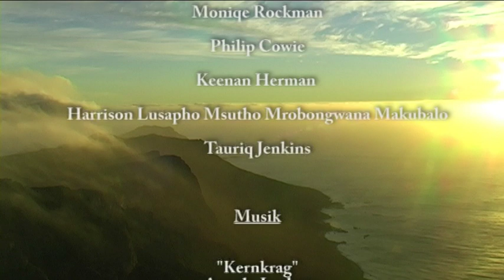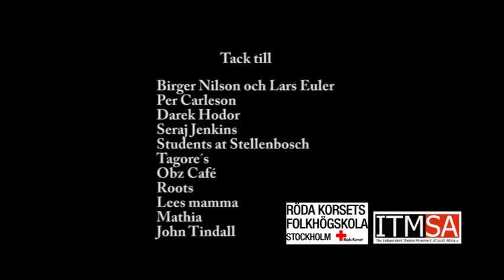The Sky Is The Limit (short version) 2010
Movie project with support from Red Cross Skärholmen 2010